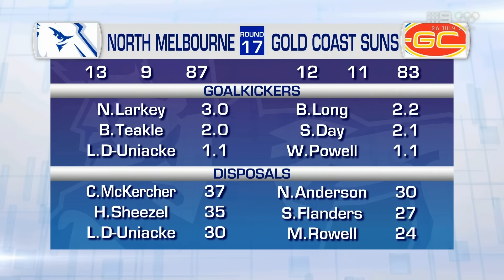'Angry' Dimma called out as the Suns flop & the Roo who could be a top 3 player - Sunday Footy Show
The Sunday Footy Show panel chats about North Melbourne's well-deserved win, and Damien Hardwick's fired up response to another disappointing Suns performance away from home.

Watch Footy Classified LIVE every Monday and Wednesday at 8PM (AEST) nationally on 9Now
Watch Footy Furnace LIVE every Sunday at 8PM (AEST) nationally on 9Now